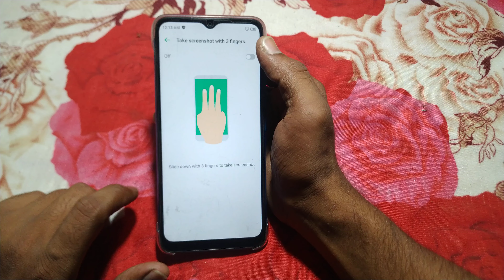how to turn off screen shot 3 finger infinix smart 4plus | mobile Settings use kaise karen